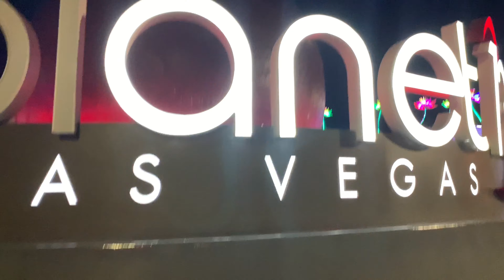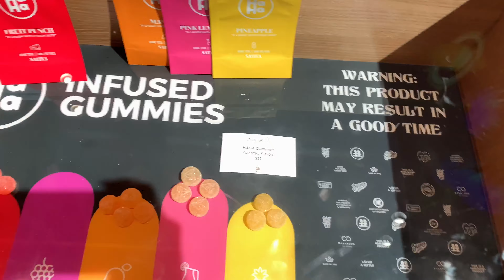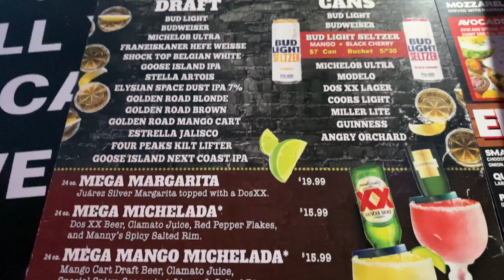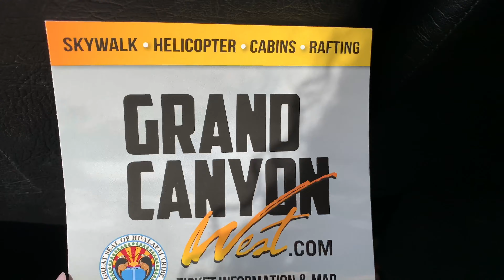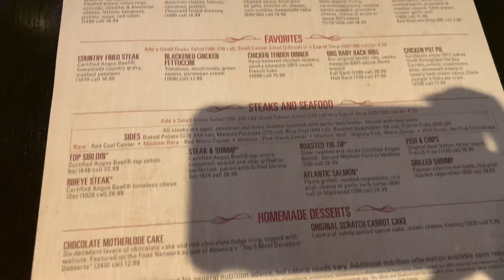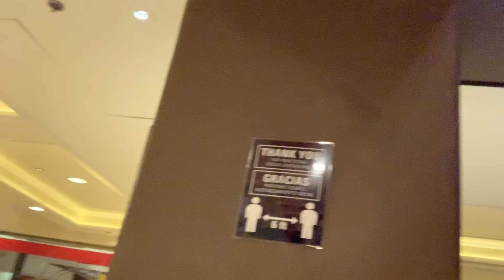DIRTY 30 BIRTHDAY VLOG |LAS VEGAS & GRAND CANYON ADVENTURES!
Happy Dirty 30 to Me 🎉!!
In this vlog I will be taking you along with me and my good friend Willie to Las Vegas and the Grand Canyon as we celebrate My DIRTY 30 BIRTHDAY!!

From the Vegas HEAT to the Grand Canyon WIND CHILL!
This birthday trip was everything and MORE!!